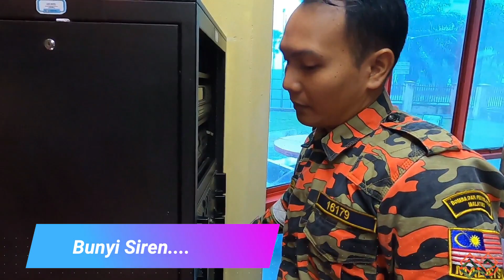ULAR KE TIKUS?ABANG BOMBA KELUAR KES | KHIDMAT KHAS ULAR